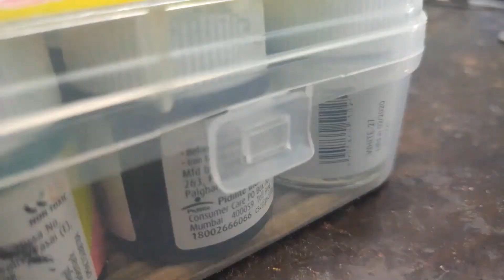Acrylic painting on Paper: The Little angel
My first project with acrylic on paper.  This cute little Angel is always my inspiration.